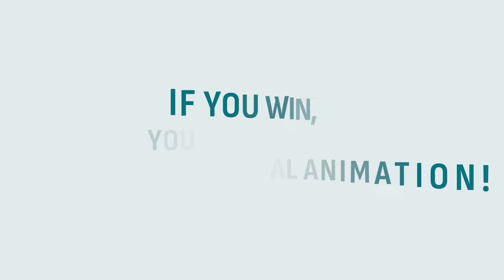Stop it at the Start - Respect Competition 2024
What does respect look like in your world?

Students in years 4-9 across Australia are invited to enter the RespectCompetition

If you win your idea will be turned into an animation by a professional animator and receive a $500 gift card for you and one for your school.